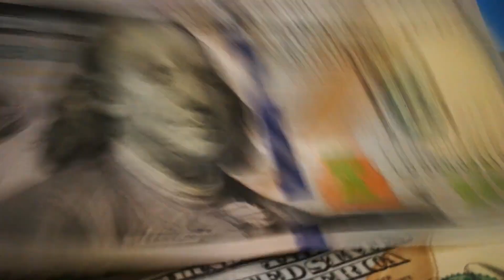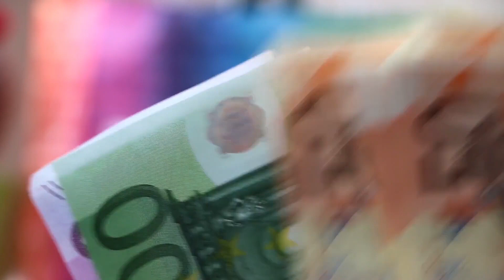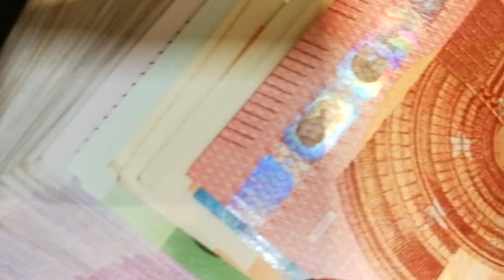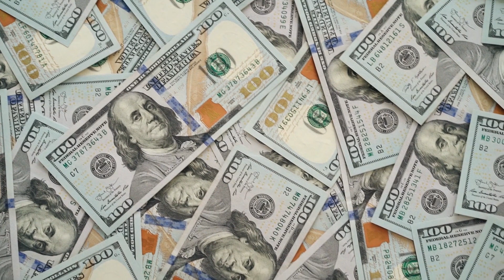কাতার কিভাবে সবচেয়ে ধনী দেশ হল |Facts about Qatar in Bangla| Cryptic Bangla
প্রিয়দর্শক

বর্তমান পৃথিবীতে উন্নত দেশগুলোর মধ্যে একটি দেশ হচ্ছে কাতার। এটিই পৃথিবীতে একমাত্র দেশ যাদের গড় ইনকামের কাছাকাছি দ্বিতীয় কোন দেশ নেই।
কাতারে অরজিনাল কাতারি সিটিজেনদের থেকে প্রায় সাত গুণ বেশি অন্যান্য দেশের মানুষ বসবাস করে থাকে। মধ্যপ্রাচ্যের কাতারই একমাত্র দেশ যাদের শুধুমাত্র সৌদি আরবের সাথে স্থল যোগাযোগ রয়েছে।
 ২৫ লাখ জনসংখ্যা অধ্যুষিত কাতারে নারীর সংখ্যা ৭ লাখেরও কম। দেশটির সাম্প্রতিক জনসংখ্যা বিষ্ফোরণকে এর জন্য দায়ী করা হয়।
কাতার মূলত অভিবাসীদের হাতে তৈরি একটি দেশ, যাদের বেশিরভাগই পুরুষ। চাকরির সুযোগ থাকায় সাম্প্রতিক বছরগুলোতে প্রচুর পুরুষ শ্রমিক ভীড় করেছে দেশটিতে।

আর এ কারণে ২০০৩ সালে যেখানে তাদের জনসংখ্যা ছিল ৭ লাখ, সেখানে বর্তমানে এসে তা দাঁড়িয়েছে ২৫ লাখে।
কাতারে নারী অভিবাসী থাকলেও, পুরুষ অভিবাসী তার চেয়ে কয়েকগুন বেশি।
বিশেষ করে ২০২২ সালে অনুষ্ঠিতব্য বিশ্বকাপ অনুষ্ঠান আয়োজনের জন্য অবকাঠামো নির্মাণে নিয়োগ দেয়া হয়েছে প্রচুর পুরুষ শ্রমিক।
 বিশ্বের বিভিন্ন দেশ থেকেই শ্রমিক যায় কাতারে। সবচেয়ে বেশি যায় ভারত এবং নেপাল থেকে। এ কারণে জনসংখ্যার দিকে থেকে ‍মুসলিম এবং খ্রিস্টানদের পরেই হিন্দুদের স্থান দেশটিতে।

বর্তমানে আন্তর্জাতিক গণমাধ্যমগুলোতে আলোচনার কেন্দ্রবিন্দু আরব উপসাগরের দেশ কাতার।
দেশটির সঙ্গে প্রতিবেশি সাত দেশের সম্পর্কচ্ছেদের ঘোষাণার পরই শুরু হয়েছে এই আলোচনা।
ক্রিপ্টিক বাংলার এই এপিসোডে আপনারা জানতে চলেছেন, কাতার সর্ম্পকে এমন কিছু চমকপ্রদ তথ্য যা আপনাকে অবাক হতে বাধ্য করবে।

প্রিয়দর্শক

 ২৫ লাখ জনসংখ্যা অধ্যুষিত কাতারে নারীর সংখ্যা ৭ লাখেরও কম। দেশটির সাম্প্রতিক জনসংখ্যা বিষ্ফোরণকে এর জন্য দায়ী করা হয়।